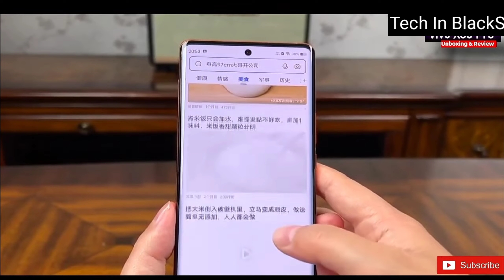Vivo X80 Unboxing | Vivo X80 Review, Price, Specification